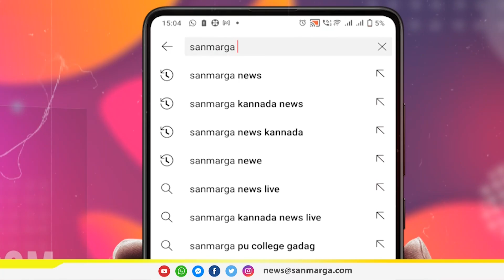ನ್ಯೂಸ್ ಬುಲೆಟಿನ್- 11-03-2023 | SANMARGA NEWS